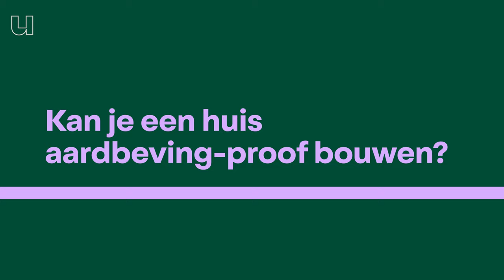Kan je een huis aardbeving-proof bouwen?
Gemiddeld eens in de 300 jaar vindt er bij ons een zware aardbeving plaats. En wanneer het gebeurt weet niemand. Dus... worden gebouwen voor alle zekerheid (min of meer) aardbeving-proof gebouwd. Daarvoor ontwikkelen de ingenieurs van de UHasselt steeds nieuwe bouwtechnieken. Wij mochten erbij zijn toen prof. dr. ir. Hervé Degée zijn nieuwste ontwerp uittestte.